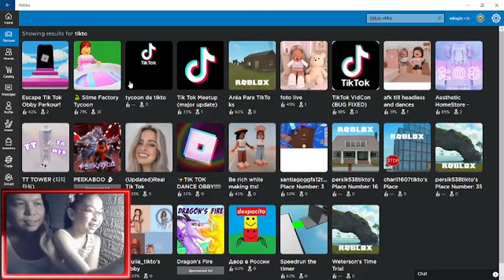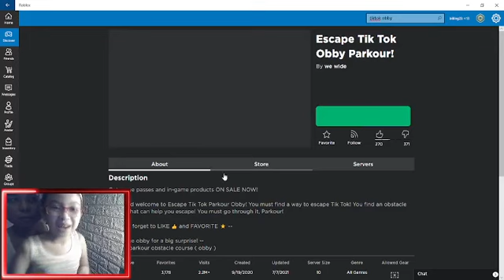Nylie Plays - Escape Tik Tok Obby Parkour! with Papa